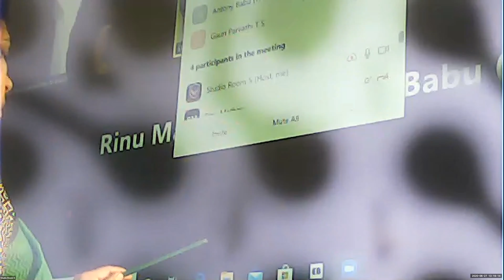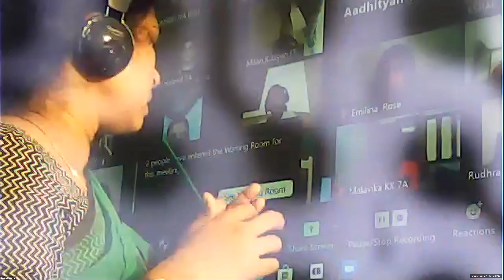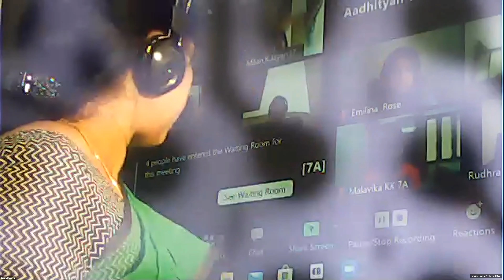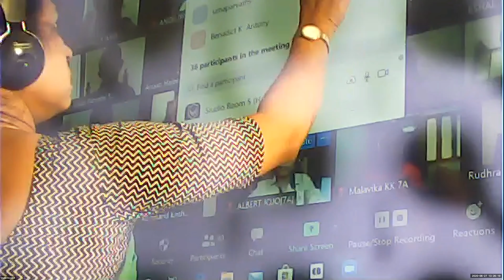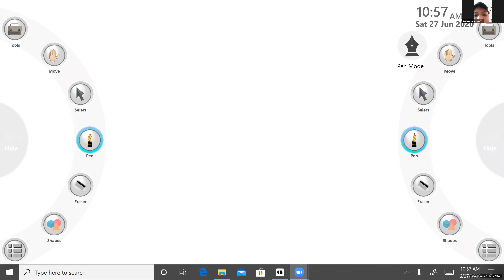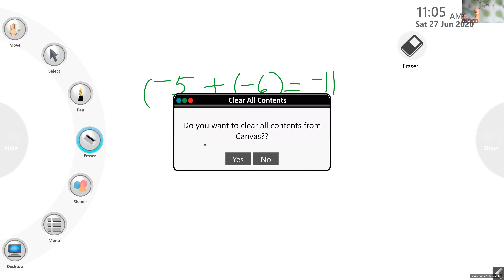Dr.Raju Davis International School | CLASS 7 MATHS | 27-06-2020